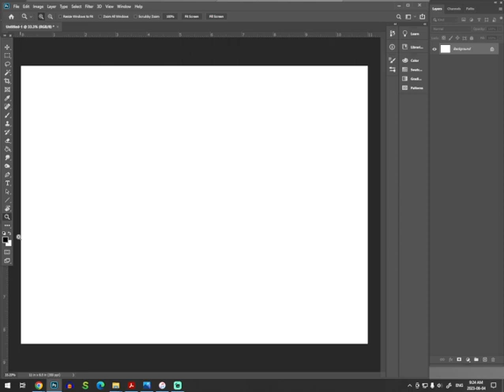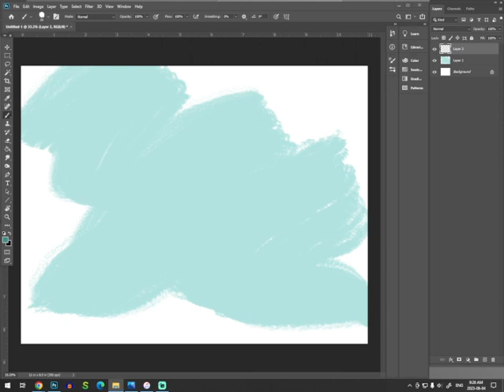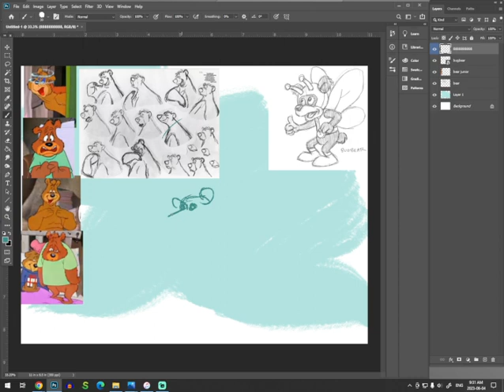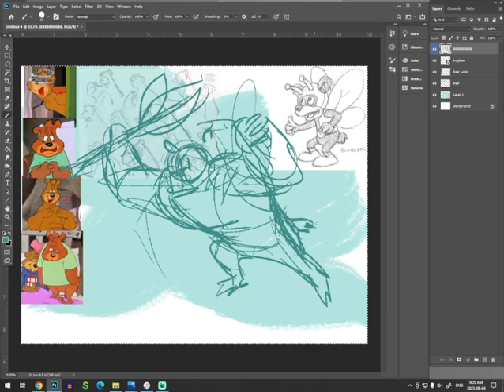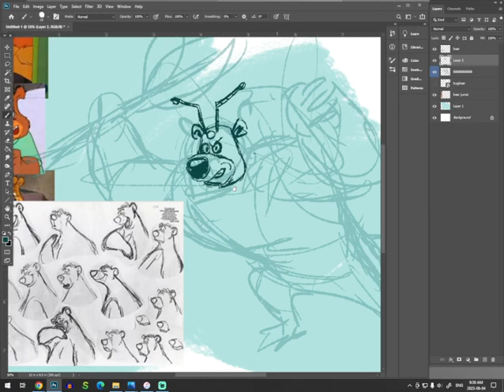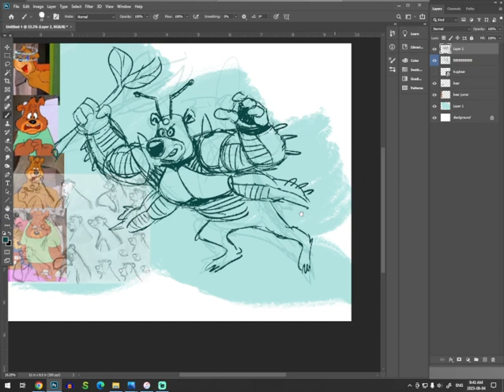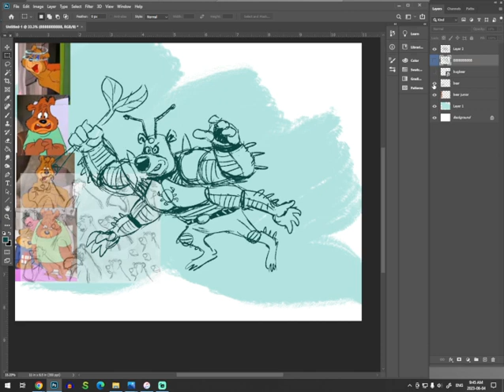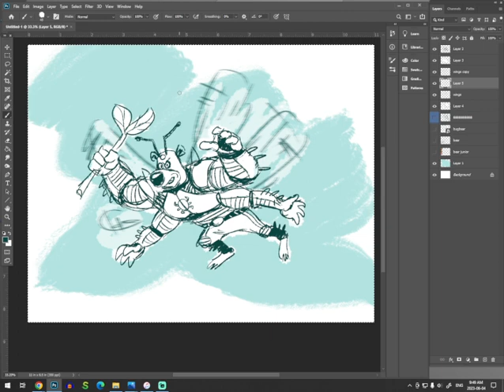Bug-Bear Live Sketch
Bug-Bear! Friend or enemy of the World Wildlife Federation of Justice?
More to come, and check out my "20 Minute Monsters" series if you like this!